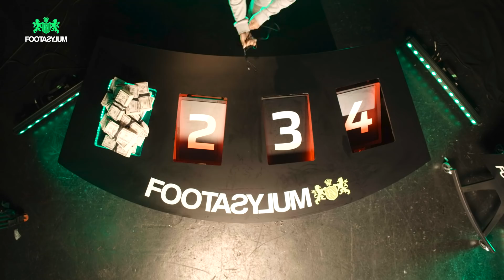CHUNKZ 'SECURE THE BAG' BEHIND THE SCENES WITH SHARKY, NALMAK AND BASH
Watch exclusive behind the scenes footage of the making of our latest series 'Secure The Bag' with @Chunkz, @sharky, @nalmaks and @bashtheentertainer.

We've also added in some unseen bits!!